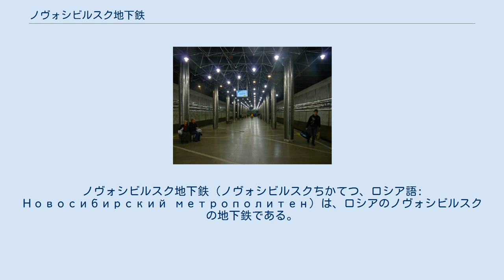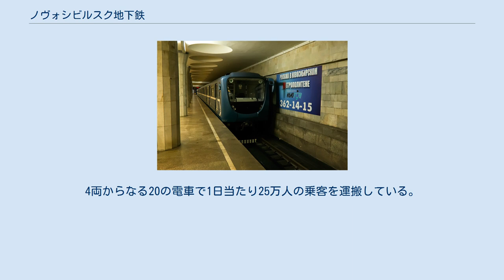ノヴォシビルスク地下鉄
ノヴォシビルスク地下鉄（ノヴォシビルスクちかてつ、ロシア語: Новосибирский метрополитен）は、ロシアのノヴォシビルスクの地下鉄である。
 ベリョサヴァヤ・ロシャ駅 ガガーリンスカヤ駅 ノヴォシビルスクは、シベリアの主要な幹線交通機関であるシベリア鉄道とオビ川の交差する位置に建設された人口160万人のロシア第3の都市である。
この街はソビエト時代に最も成長した都市のひとつである。
1960年代後半には地下鉄の建設計画ができ、1979年5月12日に建設が始まった。
キエフやミンスクでの地下鉄建設の経験を活かし、7年半の工期で5駅からなる路線が完成し、1986年1月7日にソビエト連邦で11番目、ロシアで4番目の地下鉄として開業した。
 その後、当初の計画通り、総延長62km、4路線のネットワークに向けた工事が始められた。
1990年代の経済の混乱によって大幅な遅延を余儀なくされているが、工事は現在でも進められている。
 ノヴォシビルスク地下鉄にはレニンスカヤ線 (Ленинская)とジェルジンスカヤ線 (Дзержинская)の2路線、12駅がある。
4両からなる20の電車で1日当たり25万人の乗客を運搬している。
駅は、ソビエト後期の様式で装飾されている。
現在は11駅（1駅は2路線共通の乗り換え駅）ある。
路線の大半は地下だが、オビ川を跨ぐ部分（ru:Новосибирский метромост）は、2.145km地上に出ている。
 2019年現在、ノヴォシビルスク地下鉄には以下の形式の電車が在籍している。